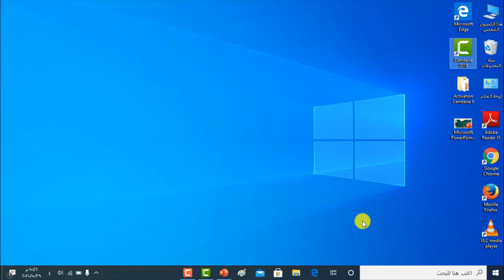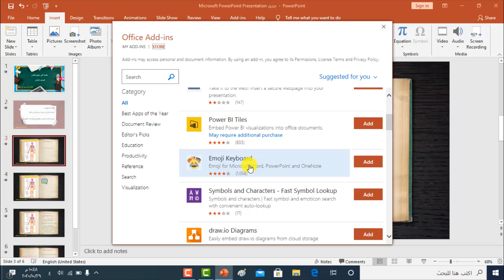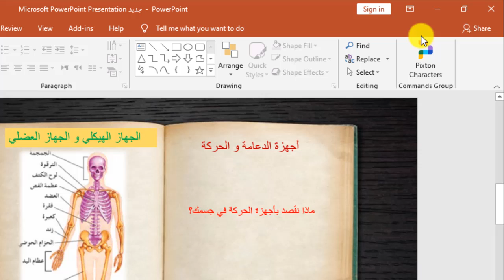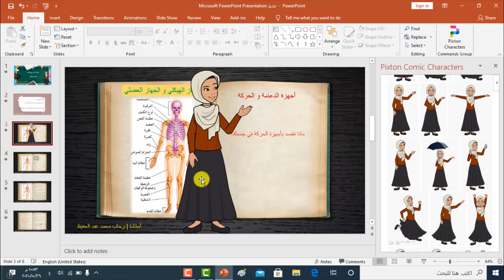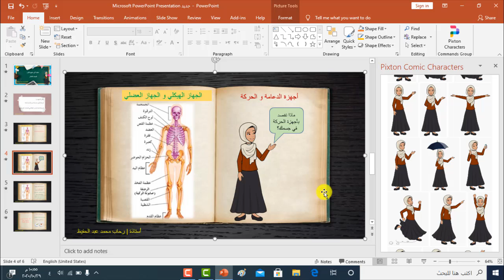طريقة ادراج شخصية كرتونية لعرض الباوربوينت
طريقة مميزة و بسيطة تجعل العرض التقديمي أكثر تشويقا للطلاب و اضافة عامل جذب لمشاهدة العرض
و هي اضافة شخصية كرتونية عالية الجودة من داخل الباوربوينت بدون الدخول الى مواقع أخرى